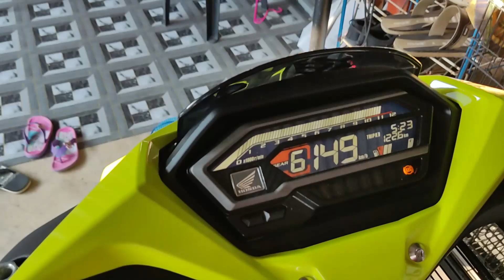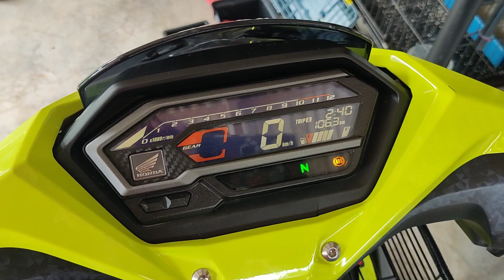RSX aku pasang ECU UMA M5 jadi macam ni pulak